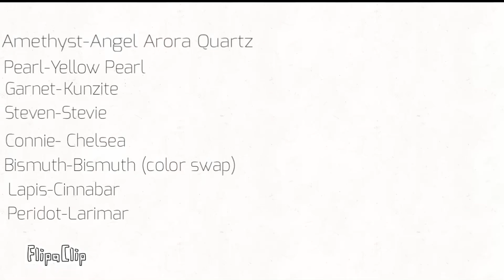Blue Diamond AU 01#